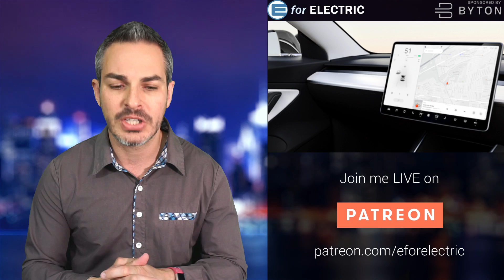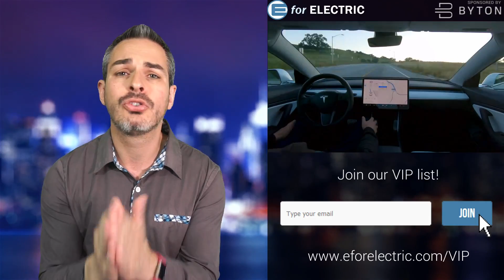Tesla Model 3 Soon Will Not Need a Steering Wheel?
Tesla Model 3 with no steering wheel is one of a couple of pictures Tesla released after its Autonomy Day but how close is that to reality? Let's talk about it as I take your questions and comments during the LIVE stream!